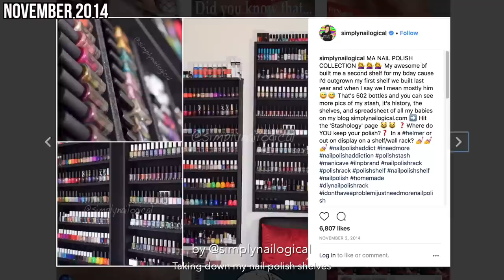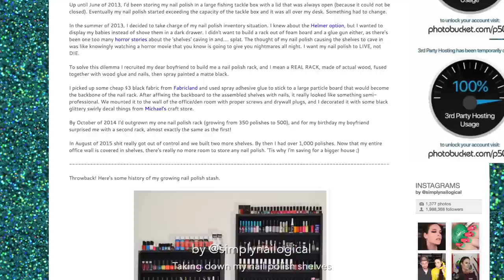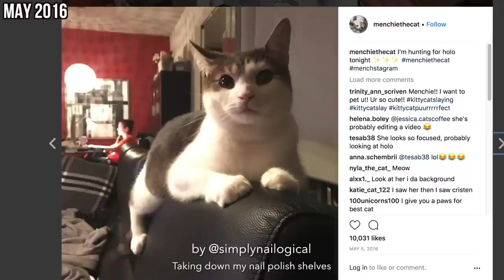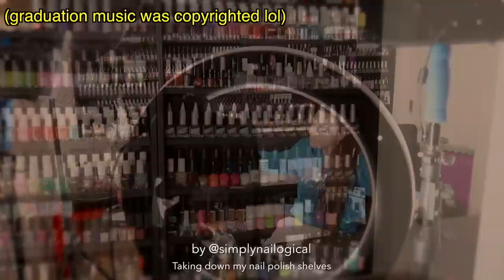TAKING DOWN MY NAIL POLISH SHELVES (I'm leaving) *EMOtionAL*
As long as my nail polish makes it through the level of drama in this video title we're good